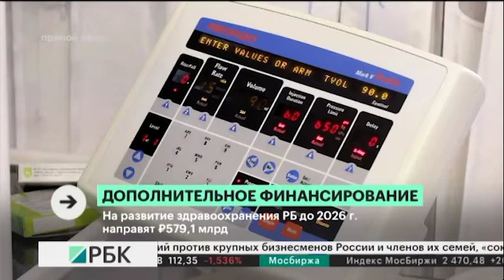Финансирование программы "Развитие здравоохранения РБ" увеличили на ₽30,4 млрд